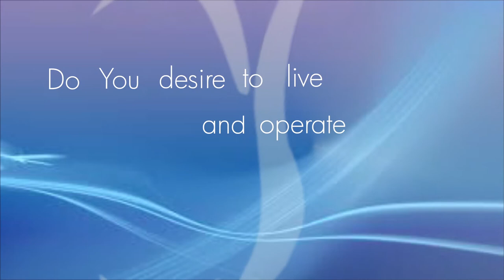THE WIND OF CHANGE Part 1 || Pastor Kayode Adeshoga